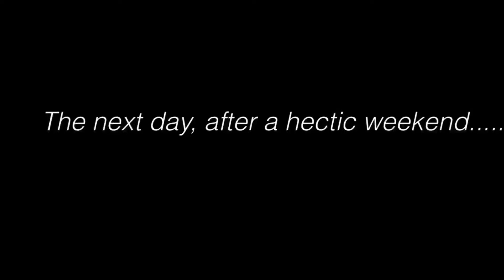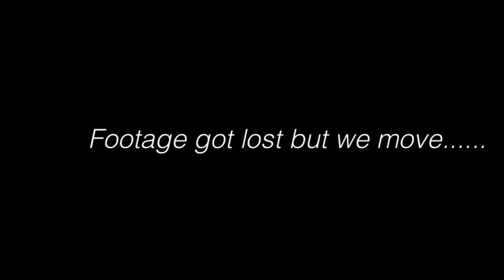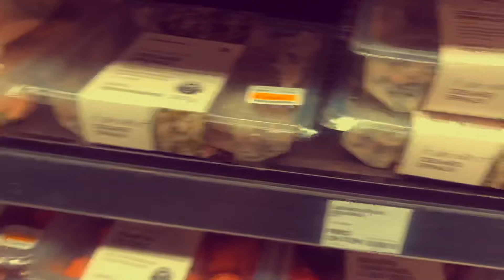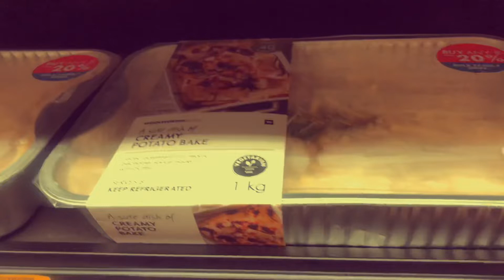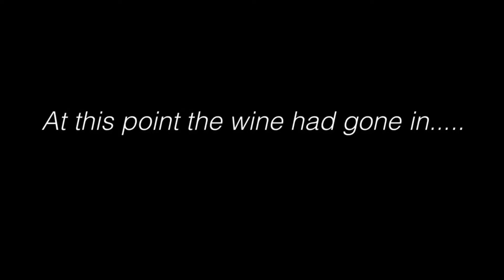Vlog: spend a few days with me||Lets go to the beach||Run errands and cook with me||BusisiweKesi